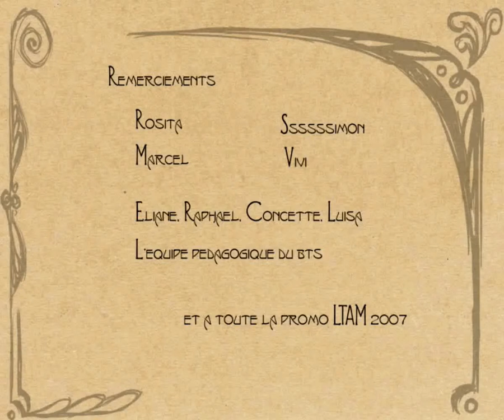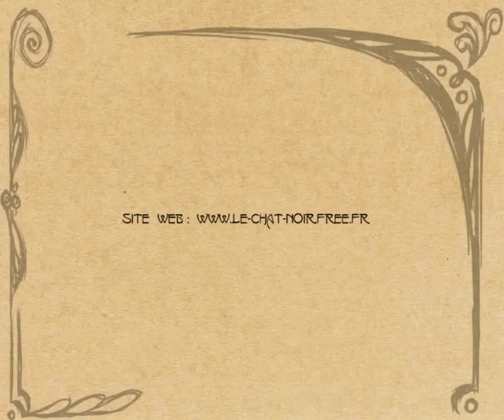Le Chat Noir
by Xavier Gorgol, Rony Hotin, Sébastien Genre,
Yoann Robert